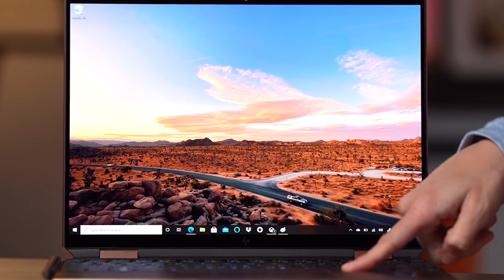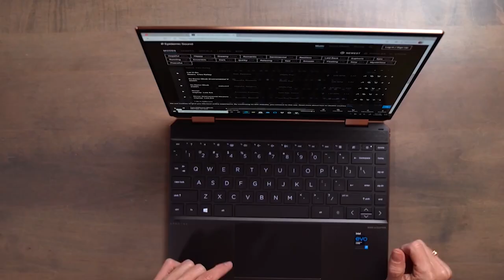Hp Spectre X360 Review: Speaker Zake Tu Balaa